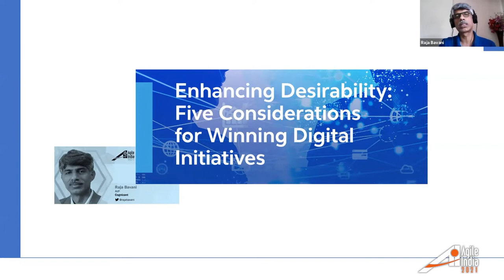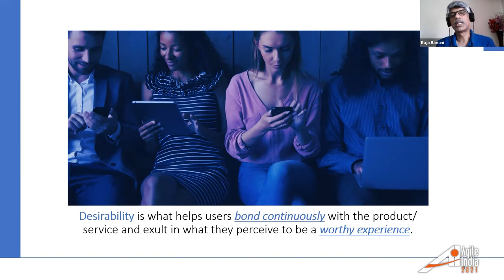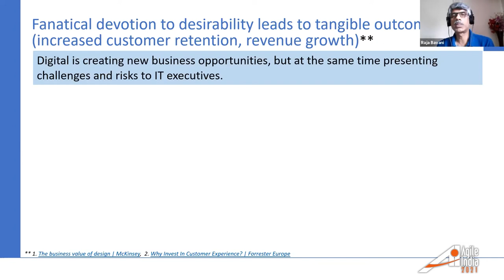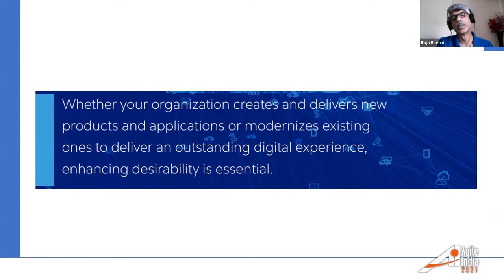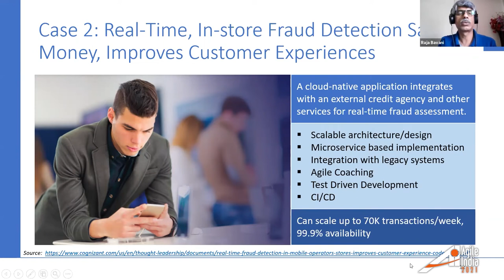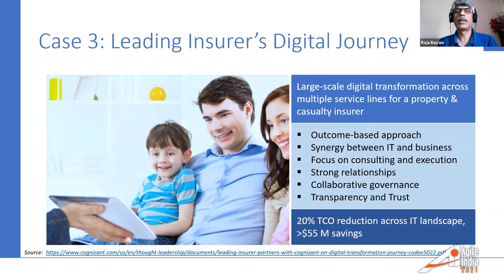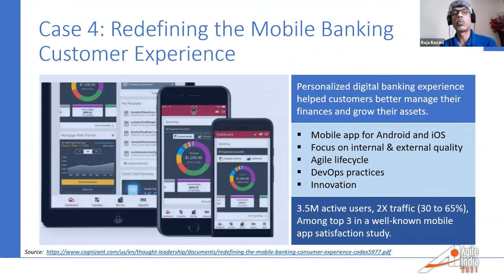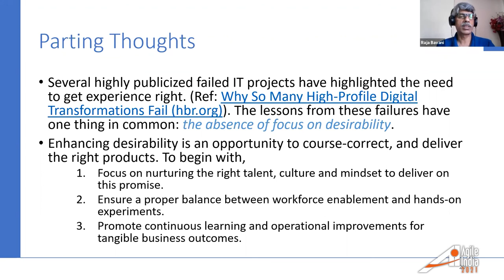Enhancing Desirability: 5 Considerations for Winning Digital Initiatives by Raja Bavani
Experience centricity is essential to drive business outcomes and has become the top priority of many CXOs. The COVID-19 crisis has made experience-centricity and IT agility paramount to nearly every business. In the post-COVID world, businesses need superior digital enablement and acceleration to ensure continuity, customer satisfaction and competitive edge.

Experience centricity, however, is not limited to creating new digital products and channels. It encompasses every aspect of software that can enhance an organization's ability to solve business challenges and harness opportunities through digital solutions that are meaningful and delight end users - both inside and outside the enterprise.

The ongoing digital revolution and related opportunities, challenges and risks pose several questions in the minds of IT executives. What makes digital products go viral? What are some of the key success factors?  How can we make digital initiatives thrive? How can organizations succeed in transforming monoliths into digital products or platforms?

Improving usability through the right mix of user interface and interaction design, application of design thinking, and focusing on functional and non-functional requirements are the foundations. Usability is essential. Usability ensures effectiveness, efficiency and satisfaction. However, beyond usability, understanding the power of desirability and enhancing it is a prime factor. Desirability provides a meaningful, enjoyable and memorable experience.  Desirability is what makes the users bond with the product with the ongoing delightful experience it creates resulting in a worthy engagement. Whether you create and deliver new products and applications or modernize existing applications to deliver an outstanding digital experience, enhancing desirability is essential.

This session is to present five considerations for enhancing desirability with real-world examples that reveal how any heritage organization can create experiences that help the business achieve its strategic aspirations and objectives.